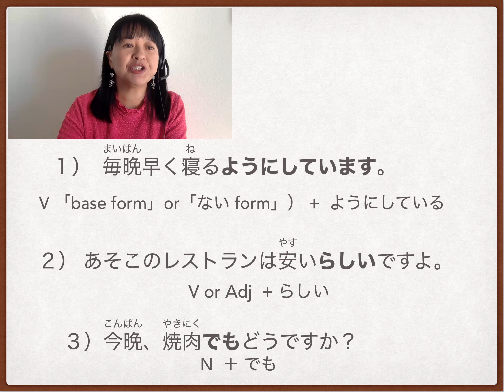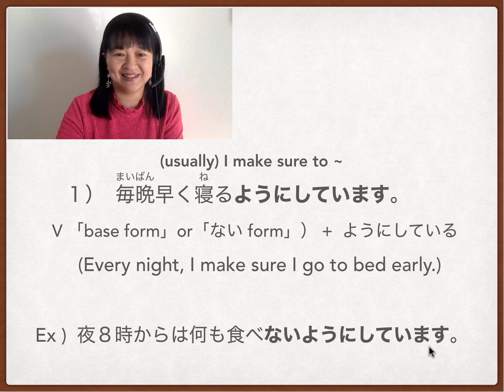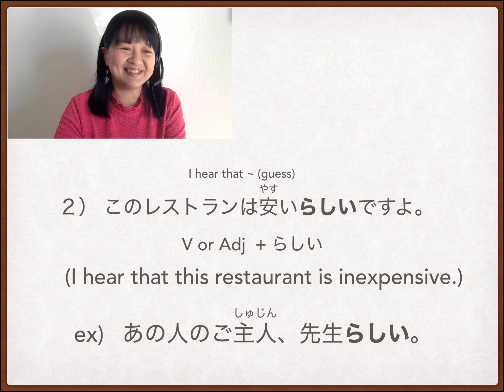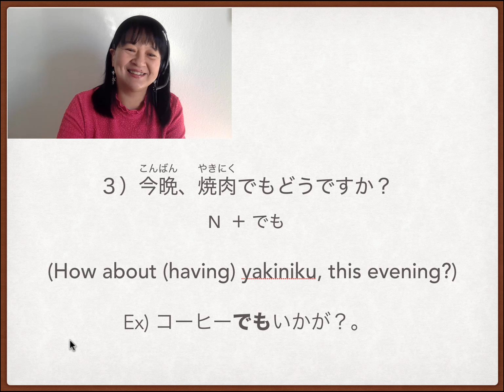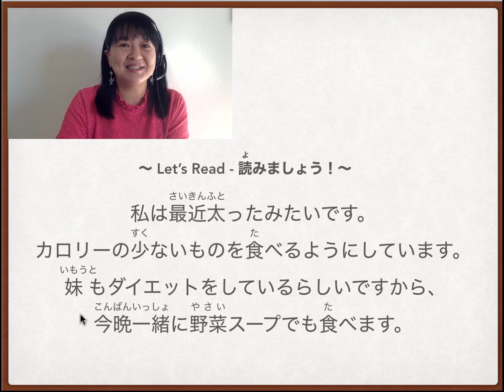# 49 Grammar Keys to Fluent Japanese (N4 Level) - Episode 8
~らしい（I hear that~), ~でも（something like~), ~ように：ないように（make sure to~、make sure not to~)